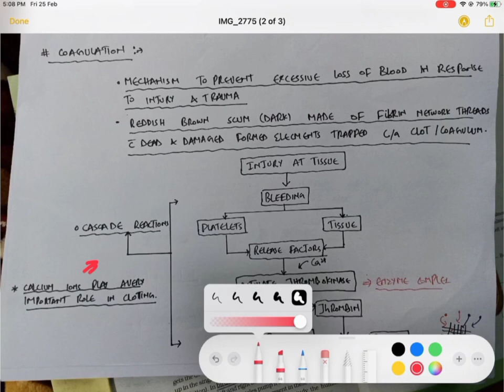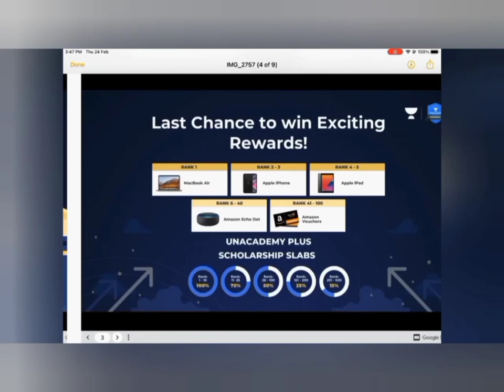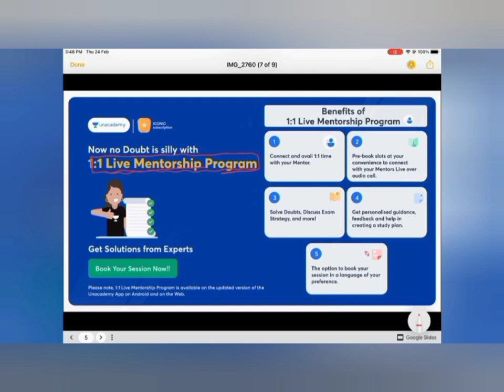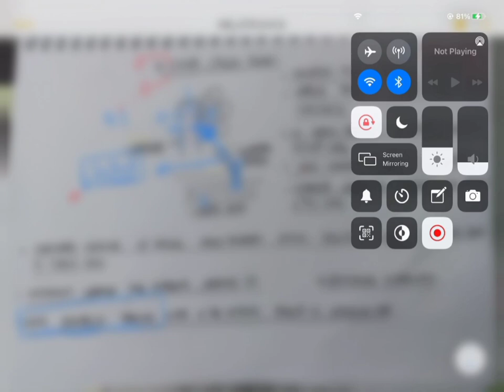BODYFLUIDS &CIRCULATION(CLOTTING &LYMPH🩸)NCERT DECODING SERIES 🔥|FLOWCHARTS& SHORTNOTES ✌️|NEET|11TH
Hi I am khan Basit Bilal,Medico at GMC jammu.I scored 695/720 in NEET 2020 with AIR 188 .

Stay motivated ❤️